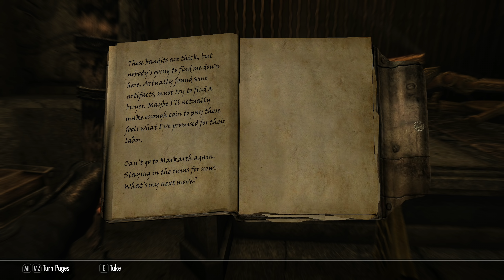SKYRIM - Special Edition (Ch. 2) #26 : Stop That Museum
Let's Play Skyrim Special Edition | Difficulty : Master

Mod List:
Blended Roads
Convenient Horses
Cutting Room Floor
Dawnguard Delayed
DLL Plugin Loader
DynDOLOD
Footprints
HD LODs Textures SE
Honed Metal
Immersive Armors
INIGO
Majestic Mountains
moreHUD SE
MorrowLoot Ultimate
Noble Skyrim
Predator Vision
Quick Loot SE
SKSE64
SkyrimSE.exe Auto-Backup